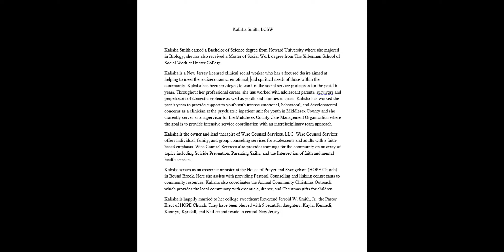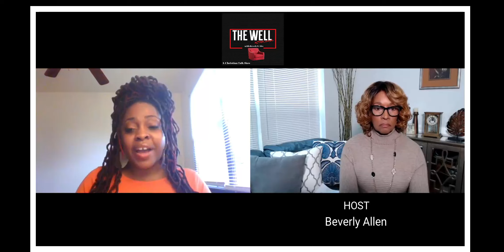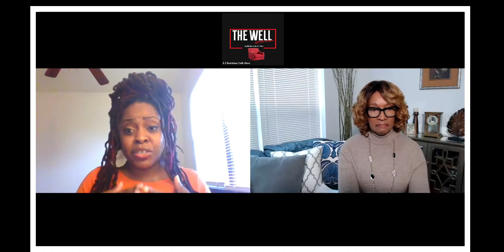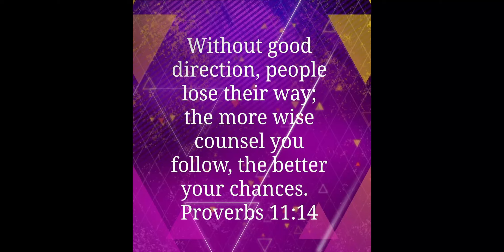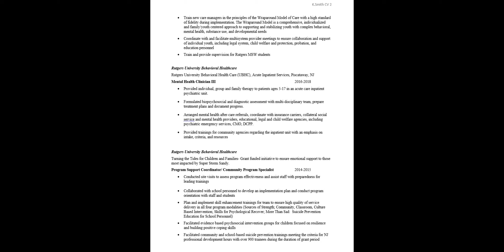"MENTAL HEALTH - COUNSELORS OF HOPE"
Minister Kalisha Smith, LCSW

May is Mental Health Month and there is no time like the present that a subject is more important and needed as now, with all of the challenges going on now throughout the World! So, on THE WELL AFTER HOURS, we will reshare episodes of three counselors who have been to THE WELL several times and are always a blessing to the Body of Christ!  Dr. Shade, Dr. Clack and Min. Smith are Licensed Psychotherapists and Counselors with years of experience and Women whose Faith is in Jesus Christ. The have been come to THE WELL on several occasions and are always a blessing to The Body of Christ.